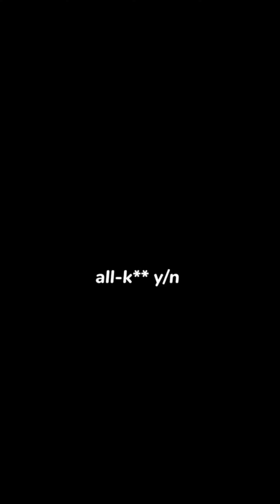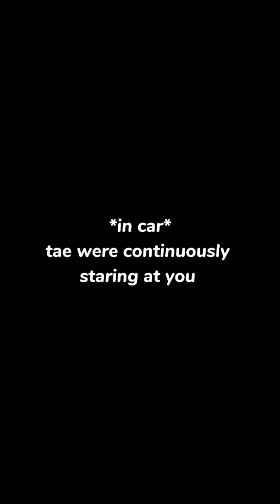pt.5 [𝑘.𝑡.ℎ 𝑓𝑓]ʷʰᵉⁿ ʸᵒᵘʳ ᶠᵃᵗʰᵉʳ ᶠᵒʳᶜᵉᵈ ʸᵒᵘ ᵗᵒ ᵐᵃʳʳʸ ᵃ ᵐᵃᶠⁱᵃ